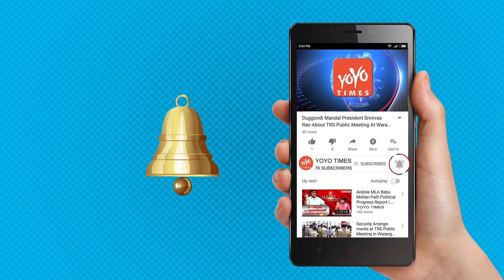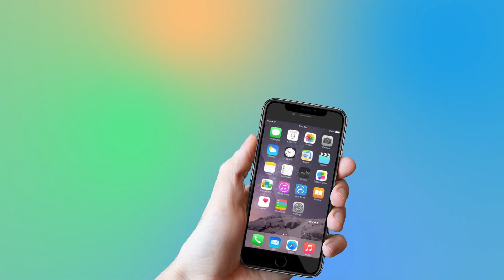Bigg Boss 12 Episode 5 | Episode 5 Full Highlights | Sourabh | Karanvir Bohra | YOYO Times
Bigg Boss 12 Episode 5 | Episode 5 Full Highlights
Romil and Sourabh discuss game strategy. Romil asks Sourabh to play from the front foot and try to participate in all activities. Saba and Somi plan to irritate the captain Kriti. Saba and Somi start fighting with the captain Kriti. Bigg Boss asks housemate to name contestants who should be jailed. Bigg Boss announces that Sreesanth will be exempted from this task due to ill health. Kriti says Saba and Somi should be jailed. Anup announces Dipika's name for the Kaalkothri as she failed the captaincy task. Dipika announces Karanvir's name. Kriti announces the final name and says Karanvir, Romil and Nirmal should be jailed. Later, Bigg Boss nominates Karanvir, Romil and Nirmal's name for the first eviction round. Deepak asks Romil and Sourabh to act sorry to gain sympathy of Bigg Boss. Dipika says Srishty was the right candidate to get nominated. Anup and Nehha discuss nominations. Anup says Srishty should be jailed and nominated for the eviction. Sourabh says Saba and Somi were the right candidates to be jailed. Jasleen and Saba discuss about the captaincy task. Jasleen says Dipika was the right candidate for the captain. Deepak and Jasleen have an argument on the captaincy task. Anup tries to calm down Deepak. Sreesanth ties a friendship band to Deepak. Deepak and Urvashi can be seen having some serious discussion about the last night captaincy task. Deepak compliments Srishty for her kind nature. Srishty gets emotional after hearing this. Srishty expresses herself in front of Deepak and says she feels lonely in the Bigg Boss house. Somi asks Romil to support her when needed. Nehha and Dipika gossip about Srishty. Dipika says Srishty is acting very offensive from day one. Srishty gets emotional and cries her heart out infront of Urvashi. Urvashi tries to console Srishty. Somi tries to help Romil and Kriti gets annoyed by her behaviour. Kriti and Somi have a heated argument. Kriti instructs Somi not to help any punished contestants, but she ignores her.
After an entertaining episode in the Bigg Boss 12 house yesterday, contestants were given the Kaalkothri task tonight. Yesterday Bhajan singer Anup Jalota entertained audience by playing the character of ‘Rangila Raja’ and singing Sunny Leone's track Baby Doll in the captaincy task. After a tough competition, Kriti Verma and Roshmi Banik were selected the first captains of the Bigg Boss house. Meanwhile, we even witnessed Sreesanth and Shivashish Mishra indulging in some heated arguments with each other. Khan sisters Saba and Somi also had arguments with Deepak. In today’s episode Bigg Boss 12 contestants faced the first nominations and Karanvir Bohra, Romil and Nirmal were jailed and nominated for the first eviction. Here are all the latest updates of today’s episode of Bigg Boss 12.